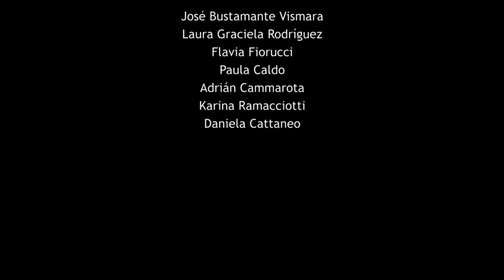Unidad de Publicaciones Sociales - Intelectuales de la educación y el Estado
"Intelectuales de la educación y el Estado: maestros, médicos y arquitectos"
Serie Encuentros (UNQ)

Compiladoras:
Dra. Flavia Fiorucci
Dra. Laura Rodríguez

Equipo Autoral:
José Bustamante Vismara
Laura Graciela Rodríguez
Flavia Fiorucci
Paula Caldo
Adrián Cammarota
Karina Ramacciotti
Daniela Cattaneo